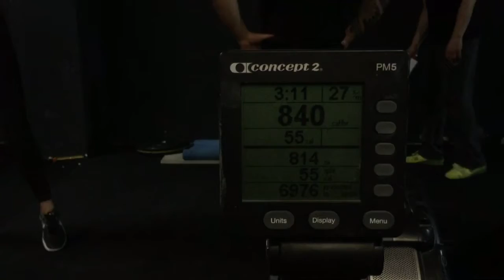Thomas Crossfit Open 17.4